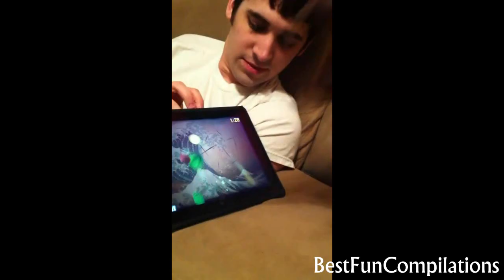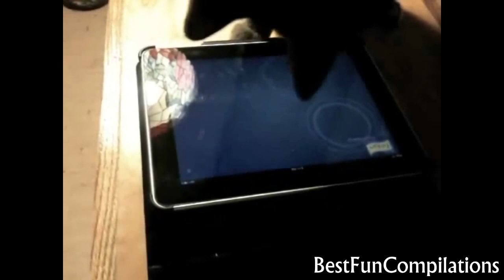Animals Playing On iPads Compilation [HD] #1